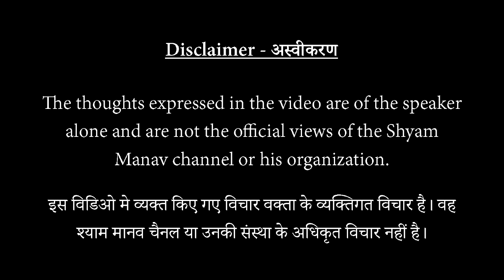डॉक्टर से ठीक न होनेवाला सरदर्द टोटके से ठीक कैसे हुआ? | Why sometimes pain treatments don't work?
स्वसम्मोहन व्यक्तित्व विकास कार्यशाला - Course A
Digital course | कभी भी जॉइन कर सकते है | मोबाईल या कंप्युटर से
· भाषा: हिंदी
· Fees: Rs. 2500/-
कोर्स जॉइन करने के लिए क्लिक करे -

कार्यशाला के विषय :
· व्यक्तित्व को समझना · व्यक्तित्व के प्रकार
· सम्मोहन की बुनियादी जानकारी · स्ट्रेस मैनेजमेंट
· सम्मोहन प्रक्रियाएं · टाइम मैनेजमेंट
· आपसी रिश्ते कैसे मजबूत बनायें
· सम्मोहन का व्यक्तित्व विकास में प्रभावी उपयोग करने की प्रक्रियाएं

1. क्या किसी के शरीर में सच में देवी का संचार हो सकता है? नहीं तो सच क्या है?